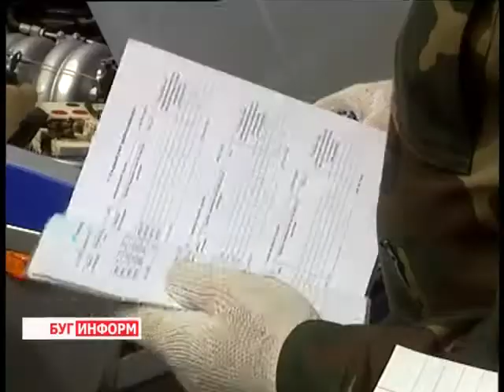2013-06-04 г. Брест Телекомпания "Буг-ТВ". Техосмотр в войсковой части 5526.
Охрана общественного порядка, конвоирование, обезвреживание взрывчатых веществ -- вот далеко не полный  перечень задач, которые лежат на плечах  военнослужащих войсковой  части 5526 города Бреста.
Всегда быть на чеку и в полной боевой готовности, как личному составу, так и технике  -- это  не пустые слова для тех, кто носит погоны брестских защитников  правопорядка, которые справляются с поставленными задачами на пятерку. Это показал годовой смотр техники, который провели чиновники МВД на этой неделе.